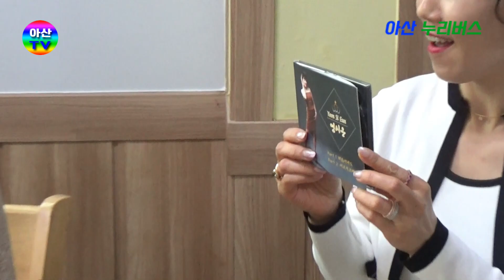[아산TV맛기행] 아산 용화동 맛집 오월애쌈 보쌈정식 Great restaurant in Yonghwa-dong, Asan Mayday Bossam Set Menu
보쌈정식은 한국의 전통 음식인 보쌈을 주요 메뉴로 하는 정식 식사입니다. 보쌈은 돼지고기를 살짝 익혀 부드럽고 쫄깃하게 조리한 후, 고기를 얇게 썬 뒤 쌈채소와 함께 싸먹는 음식입니다. 보쌈정식은 이러한 보쌈을 주로 포함하며, 다양한 반찬과 함께 제공되어 풍성하고 맛있는 식사 경험을 선사합니다.

보쌈정식은 주로 보쌈, 쌈채소, 김치, 나물, 된장찌개, 계란찜 등 다양한 반찬들로 구성됩니다. 보쌈은 돼지고기를 대표적으로 사용하지만, 일부 식당에서는 소고기나 닭고기 등 다른 종류의 고기로도 제공될 수 있습니다. 쌈채소로는 상추, 깻잎, 청경채, 취나물 등을 사용하여 다양한 맛과 싱그러움을 더합니다.

보쌈정식은 보통 대형 상차림으로 제공되며, 테이블 가운데에 보쌈과 쌈채소가 놓여 있고, 주변에는 다양한 반찬들이 함께 차려져 있습니다. 이러한 다양한 반찬들과 함께 식사하면서 취향에 맞게 보쌈과 쌈채소를 싸먹으면서 맛과 영양을 함께 즐길 수 있습니다.

보쌈정식은 한국의 전통적인 음식 중 하나로, 보쌈의 고소하고 쫄깃한 맛과 다양한 반찬들의 조화가 특징입니다. 보쌈정식은 가족이나 친구들과 함께 나누며 즐길 수 있는 음식으로, 한국의 식문화와 맛을 경험하고자 하는 분들에게 추천하는 메뉴입니다.

아산TV는 소상공인을 위해 조금이라도 보템이 되고자
업체 홍보를 해드리고 있습니다.
맛집소개, 기업체 소개, 인물소개, 여행지 소개
공연, 행사, 가수, 연예정보, 생활정보
건강정보, 교육등을 주제로 다체로운
플랫폼 채널을 추구하고 있습니다.
도움되셨다면 구독 및 멤버쉽 가입을 부탁드립니다.
♥♥♥♥♥♥♥ 구독신청 클릭 ♥♥♥♥♥♥♥
Asan TV wants to be a botem for small business owners.
We're promoting the company.
Introduction to famous restaurants, businesses, people, travel destinations
Performance, event, singer, entertainment information, life information
Diverse topics such as health information, education, etc.
Pursuing platform channels.